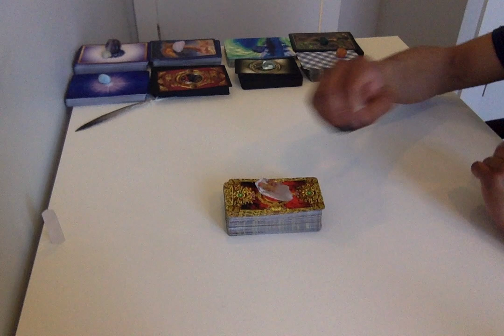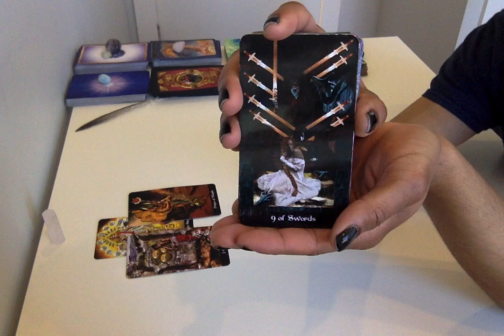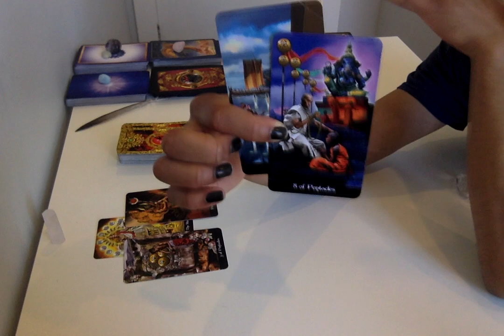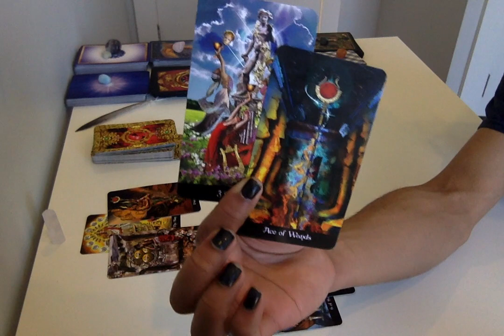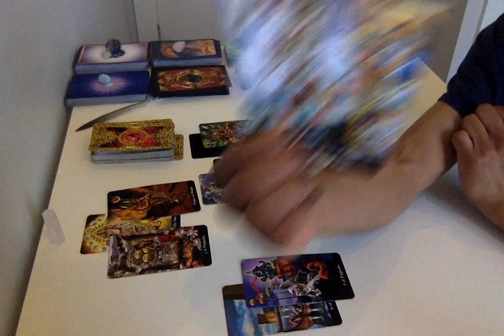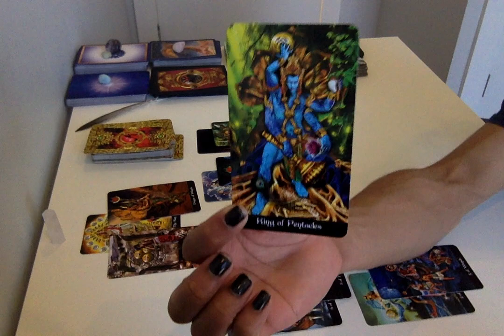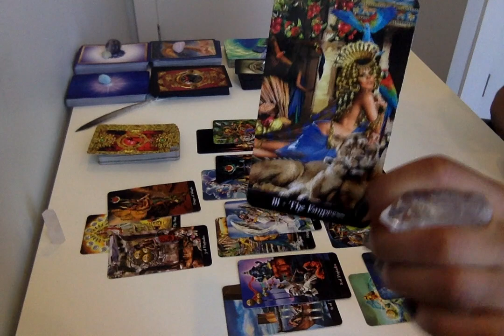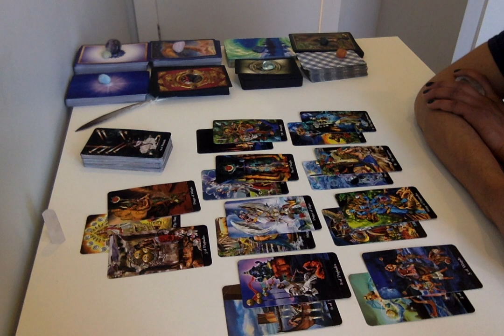Virgo - The Sun Is Shining, Can't You Feel It?? - Apr 1 - 15